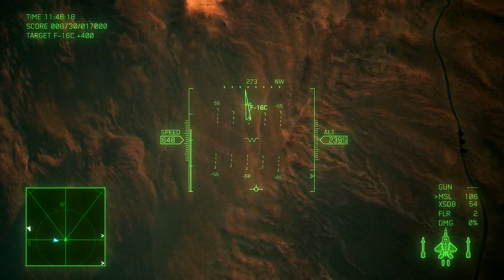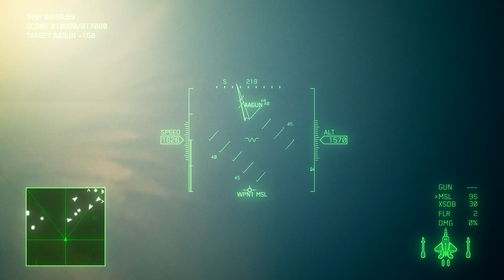[ACE7] フルHD + MIDDLE - ThinkCentre M75q-1 Tiny [Lenovo]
ビデオドライバ(Radeon Software)の熟成が進み、フルHDでもソレナリにプレイ可能に？

・画質設定：フルHD + MIDDLE
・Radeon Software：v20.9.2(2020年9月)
・外部録画：GV-HDREC(フルHD,60p,高画質=27Mbps)

Lenovo ThinkCentre M75q-1 Tiny - SSD(M.2,NVMe)やRAM(メモリー)の増設、135WのACアダプターについて

・CPU：AMD Ryzen 5 Pro 3400GE(3.30GHz,L2 2MB,4Core 8thread)
・GPU：Radeon Vega 11 Graphics(CPUに内蔵)
・RAM：16GB = 8GB(DDR4-2666)×2枚(デュアルチャンネル)
・SSD(M.2)：512GB AGI AGI512G16AI198
・OS：Windows10 Home 64bit
・出力：HDMI
・モニター：C24G1/11(144Hz,24型,FHD,VA,曲面,AOC)
・ACアダプター：135W(別売品)

本体の負荷なく録画したければ、GV-HDRECを使い、HDMI出力を外部録画すれば良ゐ。

2019年2月1日発売 - Windows(Steam)

2019年1月17日発売 - PlayStation4

2019年1月17日発売 - XBOX ONE

2019年1月16日発売 - XBOX ONE